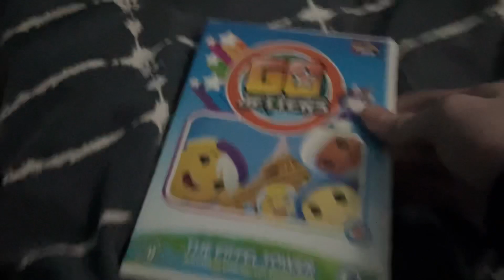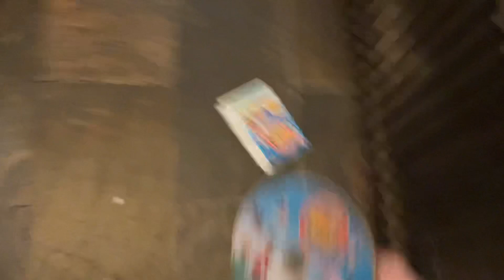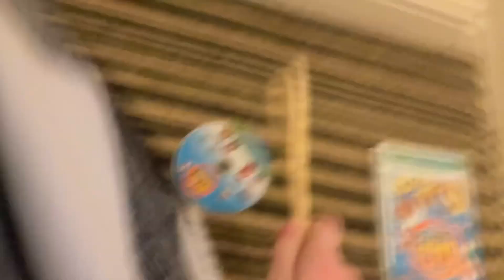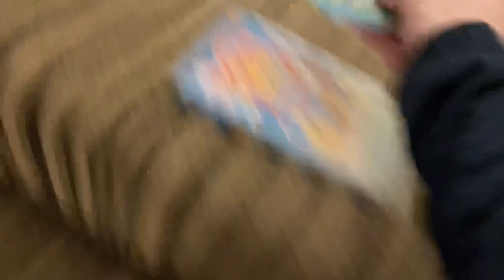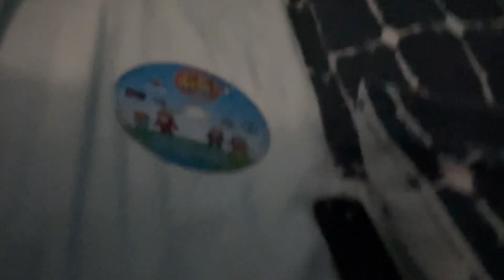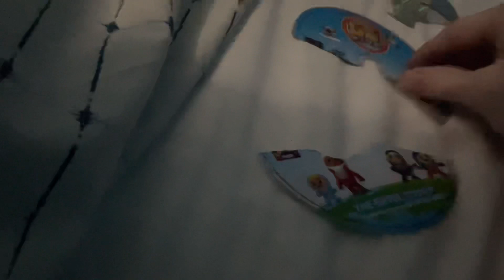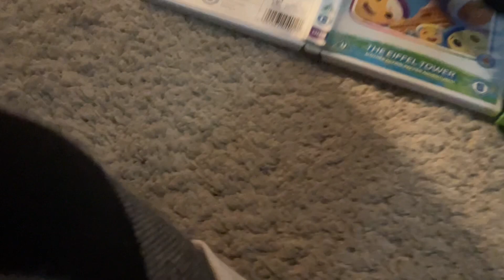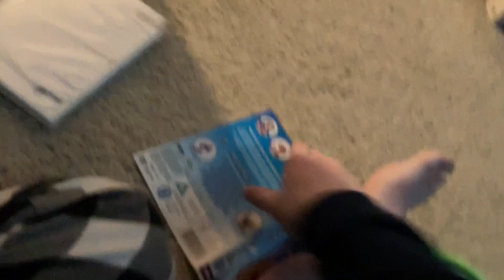Destroying Another Go Jetters DVD